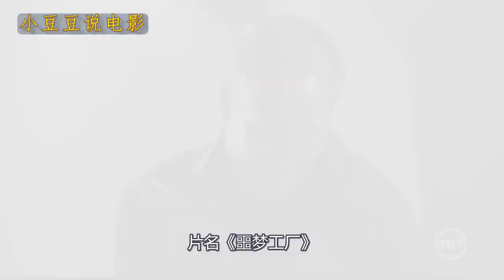特种兵小人大战顶级杀手，最后小人体力不支，被门夹死